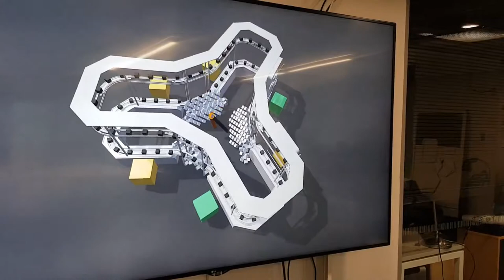Kiertotehdas simulaatio versio 0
FlyAR teki meille ensimmäisen, alustavan versio Kiertotehtaan simuloinnista keskustelujen pohjaksi. Tarkoitus on yrittää simuloimalla löytää ongelmia, joihin törmättäisiin muuten vasta oikean linjan testiajoissa. Houkuttelevana lisämahdollisuutena se, että tuosta saisi asiakkaan kännykkään lisätyn todellisuuden keinoin "toimivan" Kiertotehtaan jo ennen avajaisia, tehtaan rakennusvaiheessa.